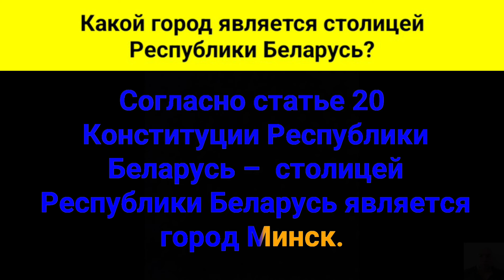Какой город является столицей Республики Беларусь?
Согласно статье двадцатой Конституции Республики Беларусь, столицей Республики Беларусь является город Минск.